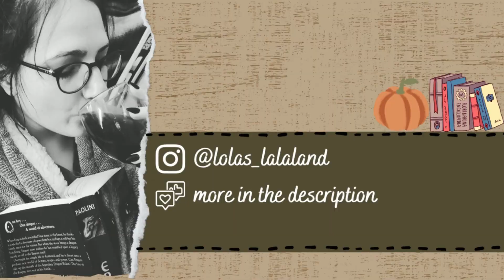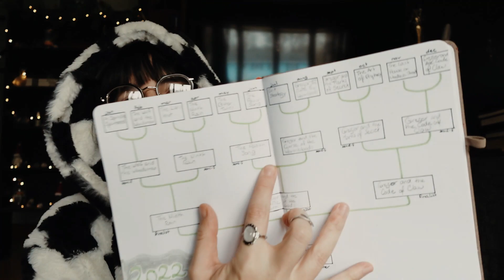MY BEST OF 2022 ~ books, movies, games, etc.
So many great things in 2022.